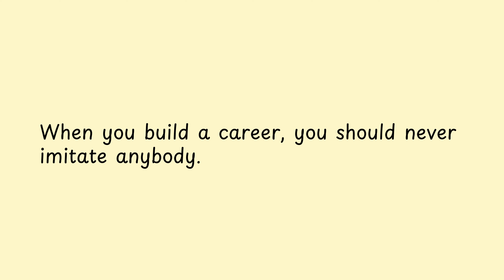When you build a career, you